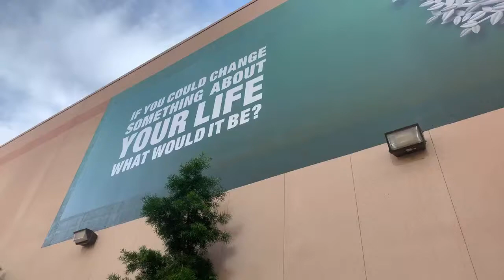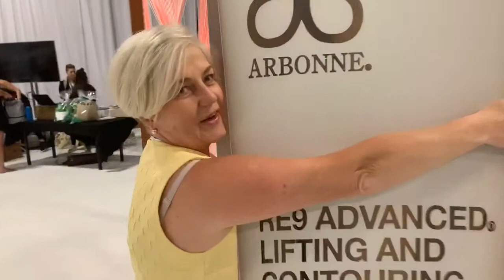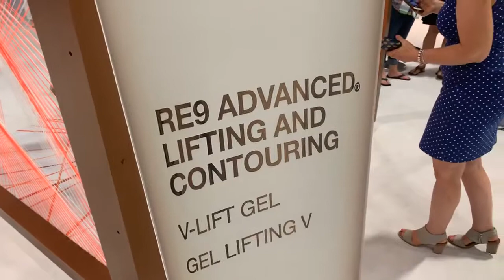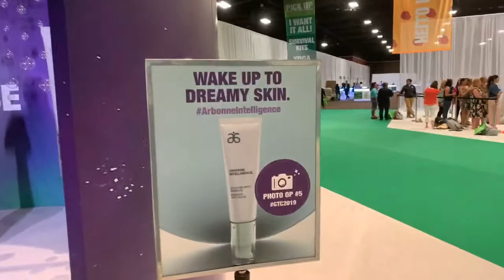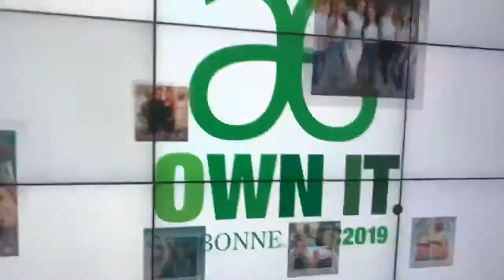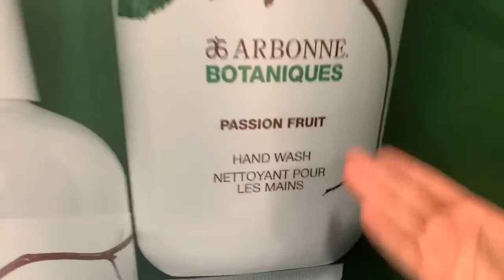Arbonne with Brenda Higuera and Aaron Sanchez